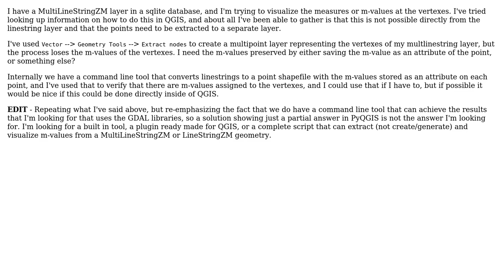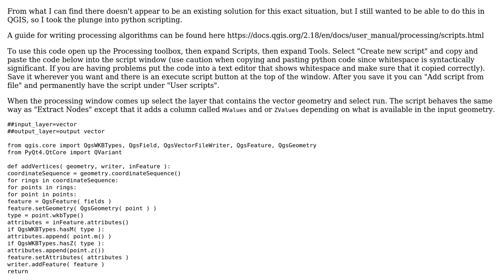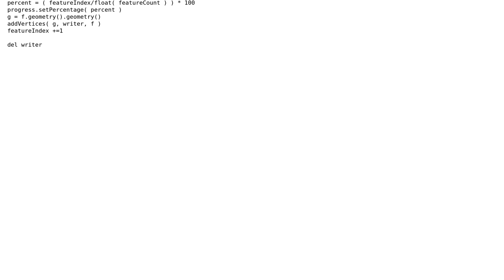GIS: QGIS Extract Nodes with M-Values for Linear Referencing (2 Solutions!!)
GIS: QGIS Extract Nodes with M-Values for Linear Referencing

With thanks & praise to God, and with thanks to the many people who have made this project possible! | Content (except music & images) licensed under CC BY-SA | Music | Images & others | With thanks to user TJ Rockefeller user nmtoken and the Stack Exchange Network Trademarks are property of their respective owners. You are responsible for your own actions.